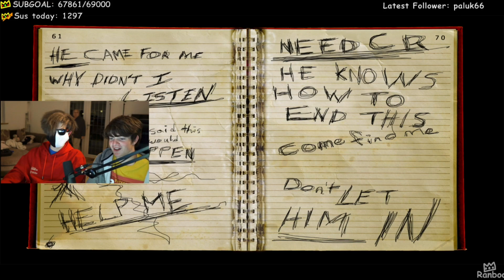Tubbo Jinxes Ranboo